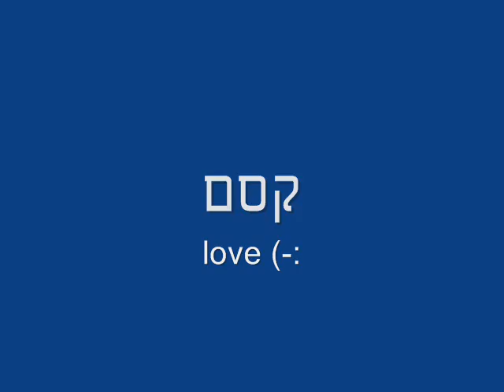קסם perry abadi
הכל קסם :-) love